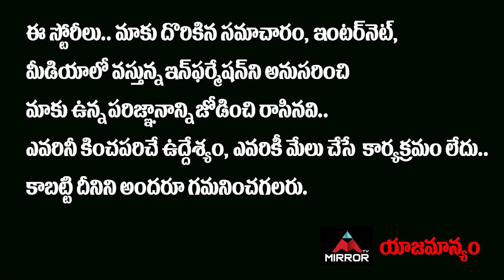చైనాలో చీమ చిటుక్కుమన్నా భారత్‌కు సెకన్‌లో సమాచారం..!! | America About India and China | Mirror TV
చైనాలో
చీమ చిటుక్కుమన్నా
భారత్‌కు సెకన్‌లో సమాచారం..!!
అమెరికా శాటిలైట్‌ నిఘాతో సంచలనం..!!

America About India and China